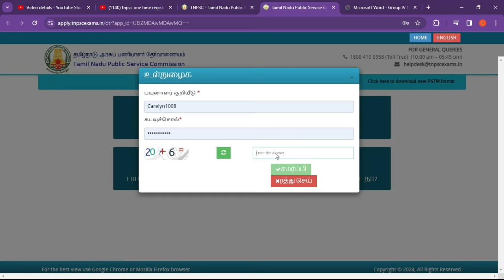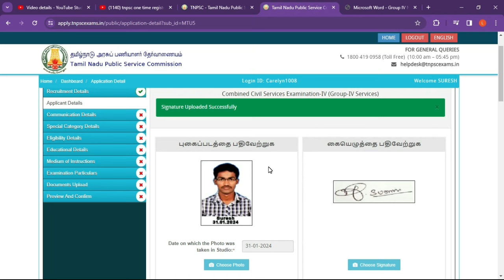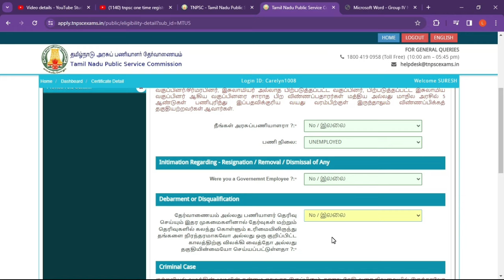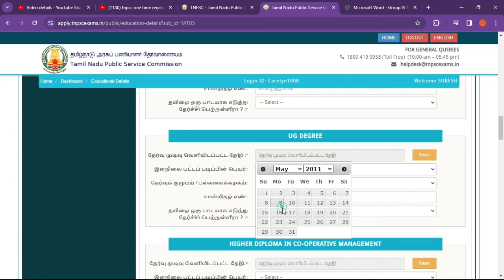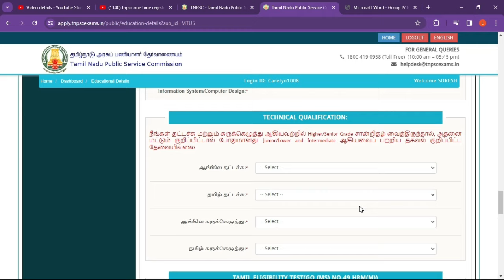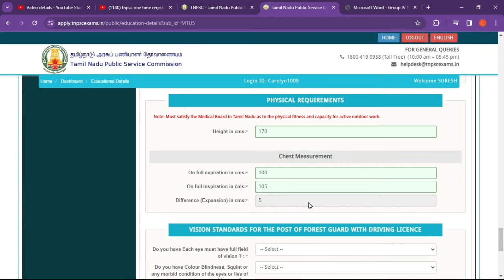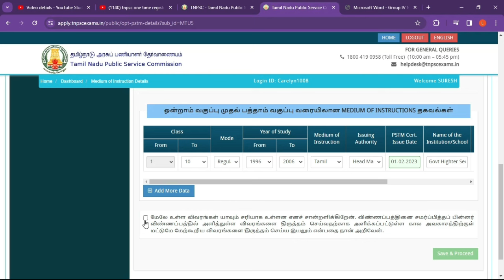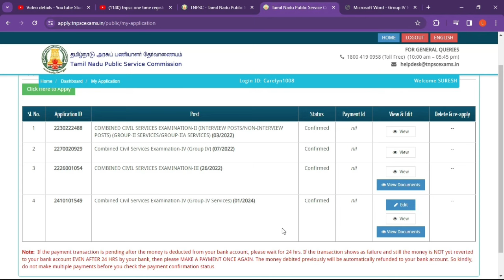tnpsc group 4 apply online 2024 how to apply tnpsc group 4 exam online tnpsc group 4 vao exam 2024